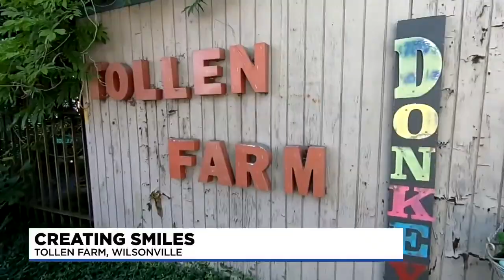Wilsonville mini donkey farm hosts summer program for children with autism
Learn more about Tollen Farm's mini donkey program for children with autism, which is every Thursday during the summer